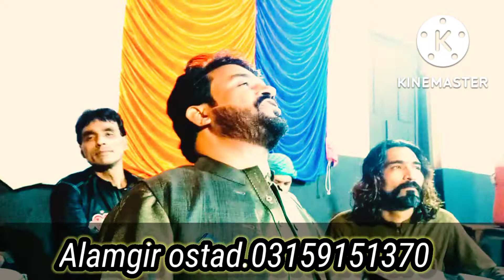Alamgir ostad sala pe nazegi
kpk song#poshto song#rabap mange